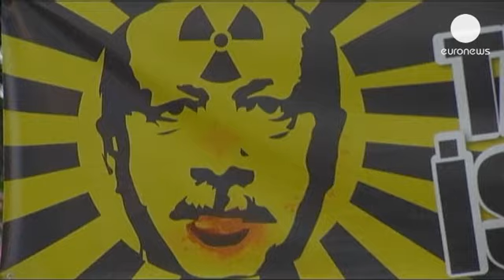Istanbul attend de pied ferme le retour d'Erdogan, le premier ministre turc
Les manifestants se préparent au retour du Premier ministre turc après une tournée au Maghreb. Recep Tayyip Erdogan est parti lundi en pleine crise, avec des protestations anti-gouvernementales réprimées par les forces de l'ordre...

Sur la place Taksim à Istanbul, où tout a commencé il y a six jours, les manifestants réclament toujours la démission du chef du gouvernement.

Comme les jours précédents, des affrontements ont à nouveau éclaté à Ankara mercredi en fin de journée. Les forces de l'ordre ont dispersé à grand renfort de gaz lacrymogènes et de canons à eau plusieurs milliers de manifestants.

A l'origine des manifestations, l'opposition des écologistes et des partis laïques à un projet de rénovation urbaine d'un parc près de la place Taksim.